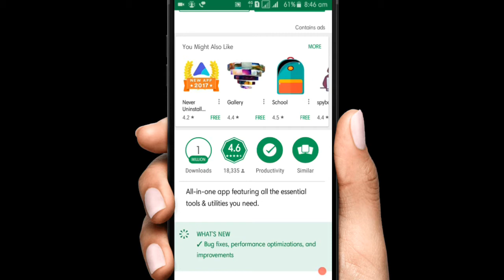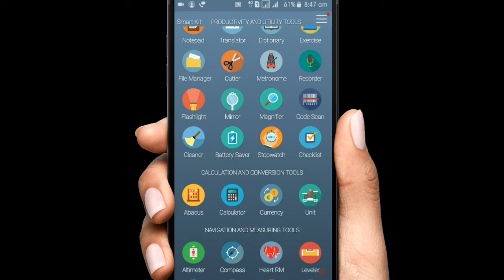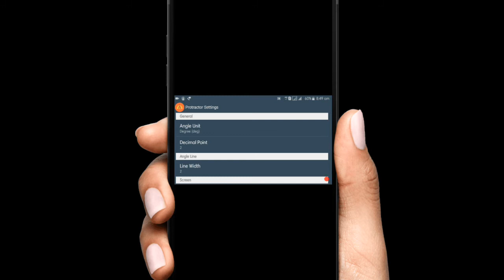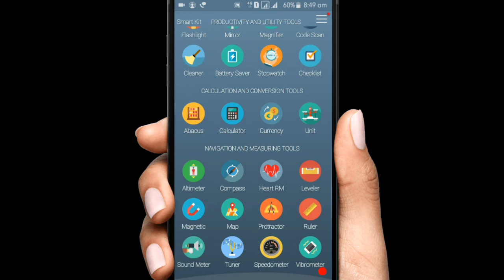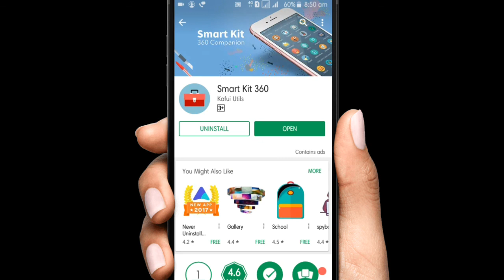One App Do 32 Works || 32 Apps In One App Amazing App Smart Kit 360 App || in telugu || By Rasheed